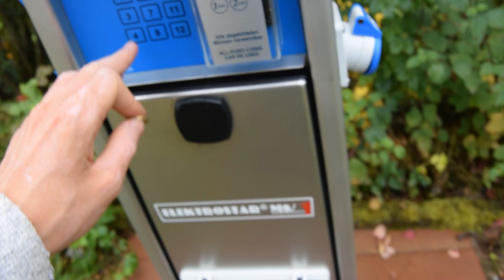How Much Does Living In A Van Cost? - Detailed Van Life Travel Breakdown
So, how much does it cost to live in a van? Here is another one of our detailed van life travel budget breakdowns!

It may be more affordable than you think to travel full time.

It's our third month on the road living full time in our camper van. We talk about our van life budget and the cost of living an alternative lifestyle.

We're currently traveling Europe in our van, stretching our budget as much as we can to keep the adventure going! Van life expenses can vary from month to month, so feel free to check out our previous budget videos too!

Here's a comprehensive list of products we used throughout our build